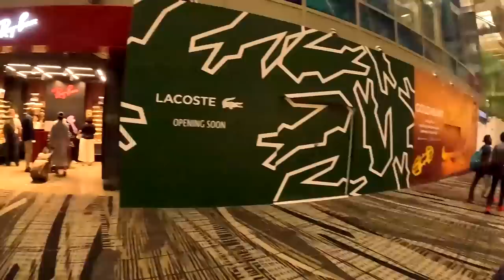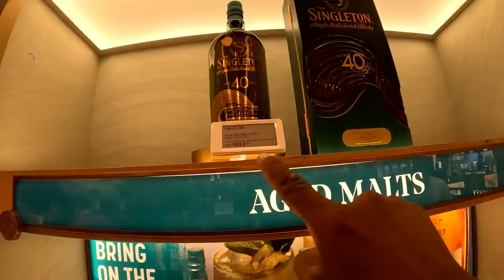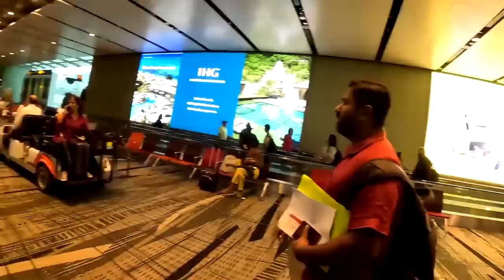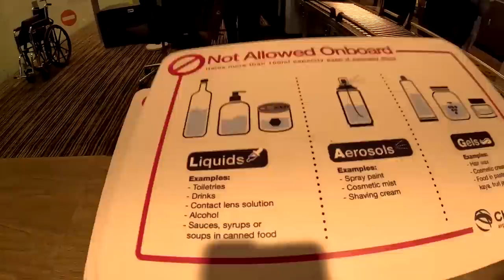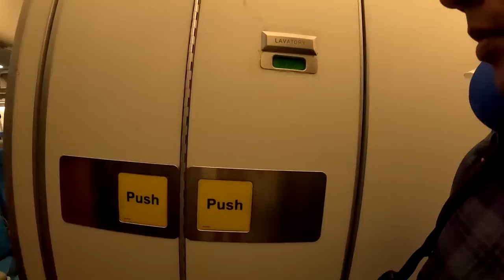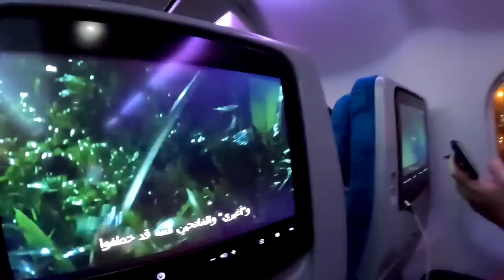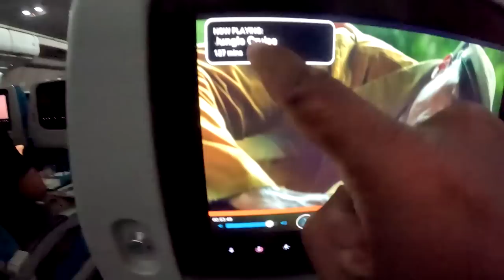Singapore Travel Vlog 20🧡කොහේ ගියත් ගෙදර වගේ නෑ කිසිම දෙයක්😍 Changi to Sri Lanka👍 Singapore Travel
ලහිරු එක්ක යන්න කැමති අය කතා කරන්න👍
Mr. Prashan  (travel coordinator)    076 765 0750
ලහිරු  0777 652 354